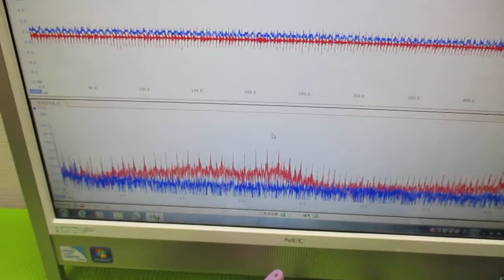超音波の相互作用をコントロールする技術 ultrasonic-labo